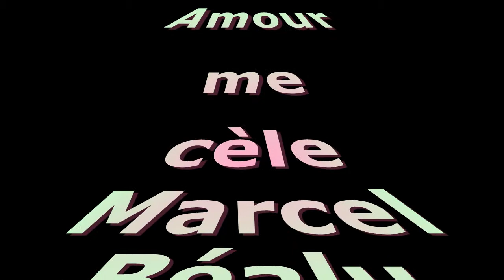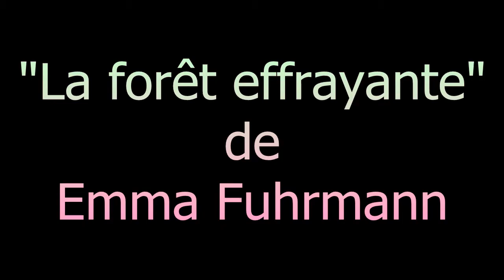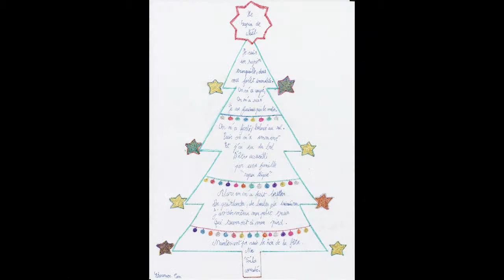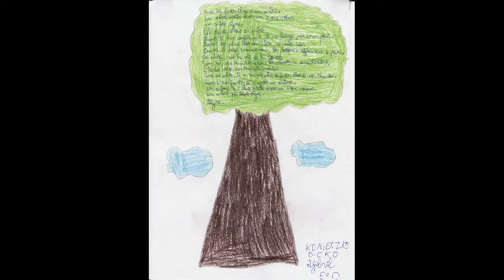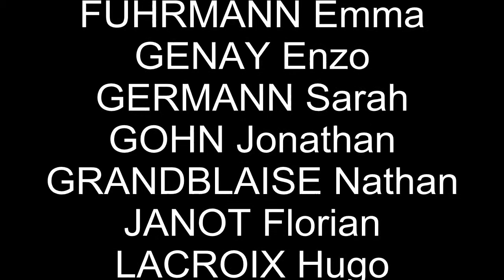Festival de la poésie de Raon l'Etape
"Auprès de mon arbre" par les élèves du collège Louis Pasteur.